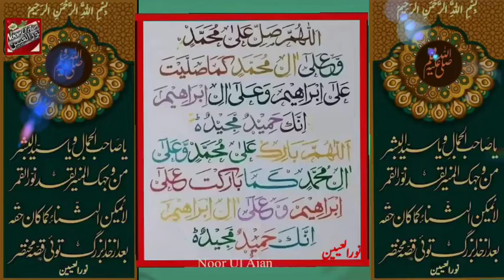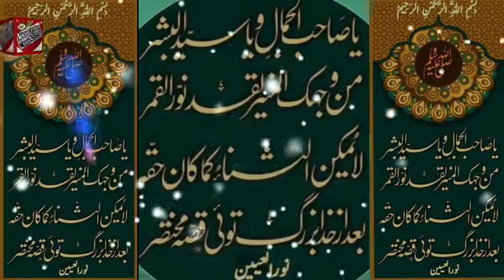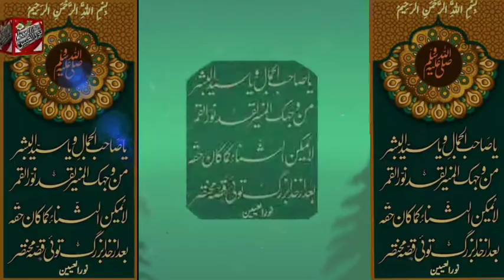یا صاحب الجمال ویا سید البشر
Noor Ul Aian